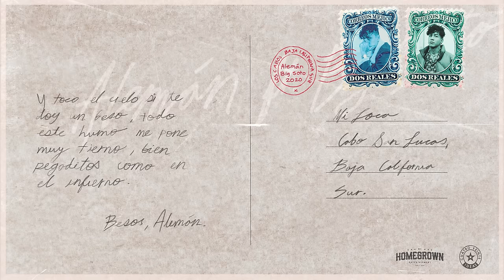Alemán - Mi Loca Ft Big Soto (Video Oficial)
Alemán Ft Big Soto
Mi Loca
Prod X Bobby Bass

Visual x @OjoDelTrap
Edición X @Holvsebvstivn

Letra:
[Intro: Big Soto]
(Skrr, ah, yeah)
(Yeah, yeah)
Ey, yeah (Yeah)
Hey, yeah

[Coro: Big Soto & Alemán]
Fumando mota
Ando con par de loca'
Me siento en la flota, 'stoy, 'stoy
Fumando mota
Ando con par de loca' (Ale-Ale-Alemán)
Me siento en la flota, ay, ay

[Verso 1: Alemán]
Ey, llevo días sin besarte y sólo me la paso buscándote (Mami)
No recuerdo cómo te llamas, pero me imagino tocándote (Chiquita)
La mente al desnudo, envueltos en sábanas blancas, ya te soñé (Ah)
Quisiera acercarte a este fuego y mirar tu cuerpo consumiéndose

[Puente: Alemán]
Cuando te tengo amor, siento que vuelo
Y llego al cielo si te doy un beso
Todo este humo me pone muy tierno
Bien pegaditos como en el invierno

[Coro: Big Soto]
Fumando mota
Me siento en la flota, ay, ay (Yeah-yeah)
Fumando mota

[Verso 2: Big Soto]
Yeah, explícame, explícame, atiéndeme
Cuando te llamo e' porque quiero tenerte
Explícame, ¿cómo me enganché cuando te probé?, yeah
Yo tengo uno pa' prender lo que te gusta, yeah
Mami, no te me pongas brusca (Yeah)
Lo que tú tiene' a mí me gusta, yeah
Y yo tengo lo que te gusta

[Refrán: Big Soto]
Marihuana pa' fumar
Solo tú enrola, tú enrola, tú enrola
Marihuana, mari— (Mari)
Marihuana pa' fumar (Yeah)
Yo tengo pa' enrolar (Yeah)
Tú fuma, yo prendo y tú fuma (Yeah, ey)

[Verso 3: Alemán]
Ey, otra vez siento que vuelo (Oh)
No te rolo, me dan celos (Oh)
Si te prendo yo te huelo (Oh)
A lo lejos yo le llego (Oh)
Tanto humo deja ciego (Oh)
No te acabes, te lo ruego (Ruego)
A tus pies y no lo niego (Niego)
Dame tu mano que despego

[Puente: Alemán & Big Soto]
Cuando te tengo amor, siento que vuelo (Wo-uo)
Y toco el cielo si te doy un beso (Wo-uo)
Todo este humo me pone muy tierno (Wo-uo)
Bien pegaditos como en el invierno (Wo-uo)

[Refrán: Alemán, Ambos, Big Soto]
Marihuana pa' fumar
Marihuana, mari—
Marihuana pa' fumar
Yo tengo pa' enrolar
Tú fuma, yo prendo y tú fumas
Marihuana pa' fumar
Marihuana, mari— (Mari)
Tú fuma, yo prendo y tú fuma (Yeah)

[Outro: Big Soto & Alemán]
Woah
Pa' fumar (Mota)
Pa' enrolar (Mota)
Tú enrola, tú enrola (Mota)
Marihuana, mari—
Tengo una mota
Mota pa' fumar, yo tengo pa' enrolar
Mami, tengo una mota
Yeah, yeah, Soto, Alemán

Homegrown Entertainment ©